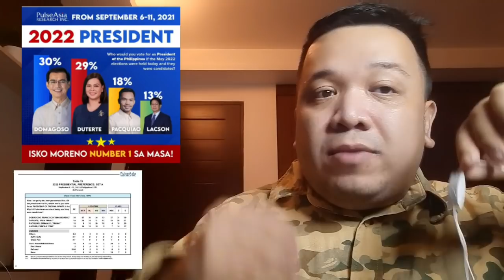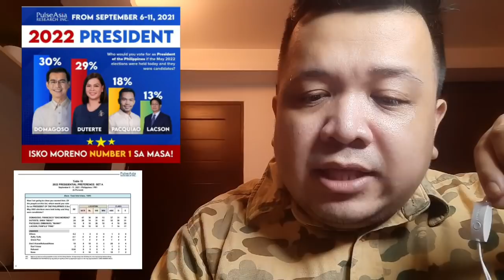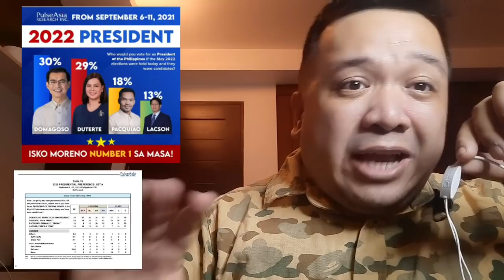Isko nalagpasan si Sara sa 4-way Survey ng PulseAsia